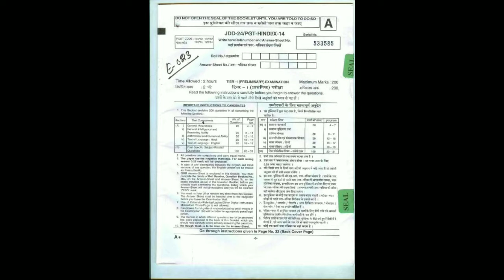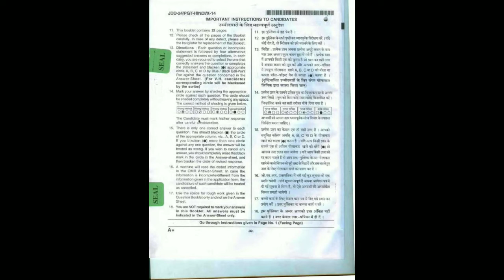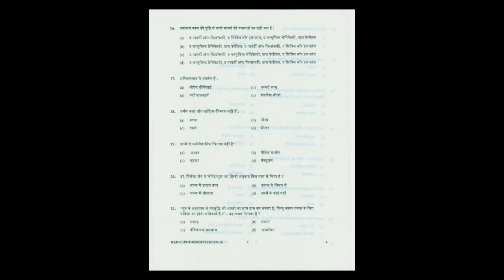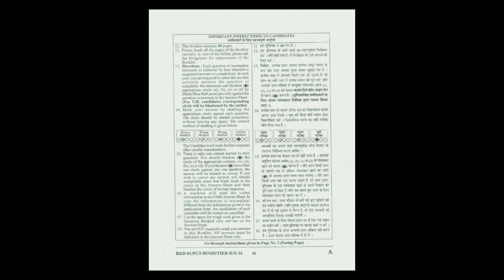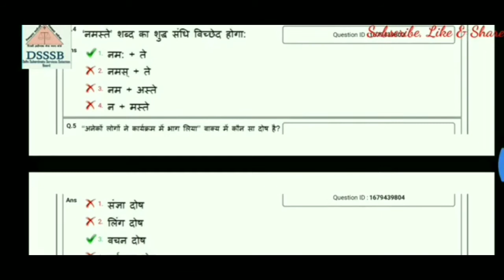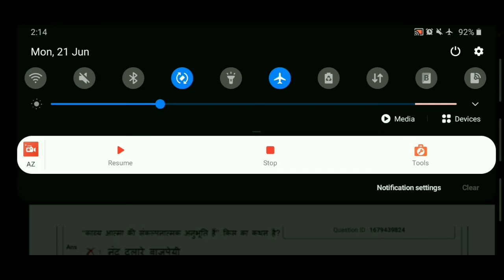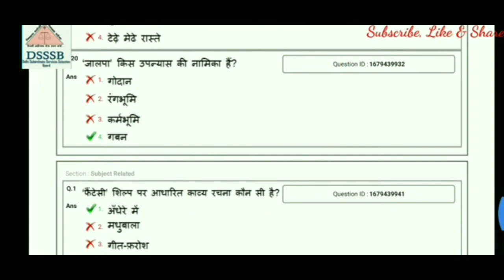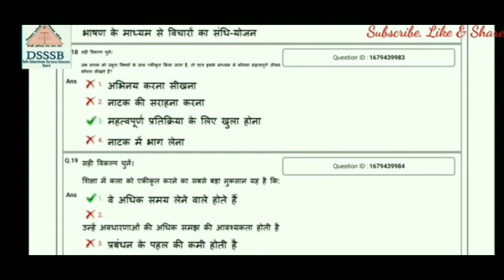dsssb pgt hindi previous question paper dsssbpgthindi | old papers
helpful for
1.dsssb pgt hindi previous question paper
2.dsssb pgt hindi exam date 2021
3. dsssb pgt hindi

बिना कोचिंग के घर बैठे कैसे तैयारी करें/क्या है सही रणनीति
- एक बार इस वीडियो को जरूर देखें

For 2018 question paper with answer
watch video from 15:16